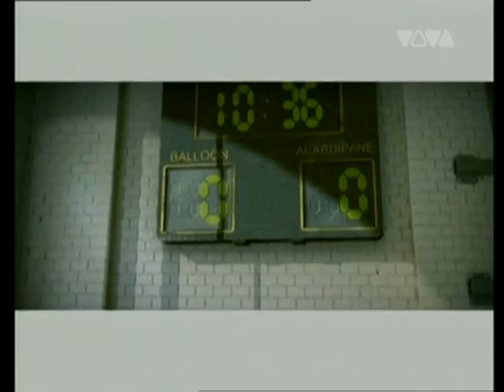DJ Balloon - Whoopie Whoopie